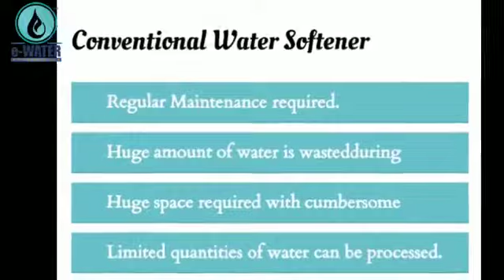E water saftener